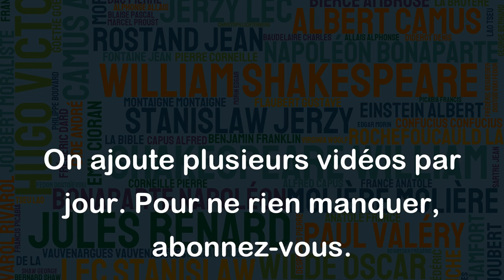Tu ne vivrais pas, si tu ne croyais pas. Chacun croit. - Romain Rolland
Cette citation de Romain Rolland souligne l'importance de la croyance en tant que force motrice de la vie. Selon lui, chacun croit en quelque chose, que ce soit en une divinité ou en une idée. En outre, Rolland suggère que la croyance est une partie essentielle de notre existence. Cela peut être interprété de différentes manières, mais cela peut être vu comme une invitation à se connecter à quelque chose de plus grand que soi, qu'il s'agisse de croyances religieuses, spirituelles ou même sociales. En fin de compte, cette citation nous rappelle que la foi en quelque chose peut donner un sens à notre vie.